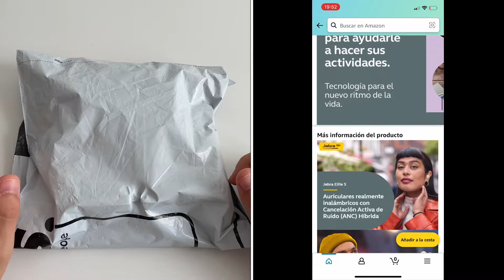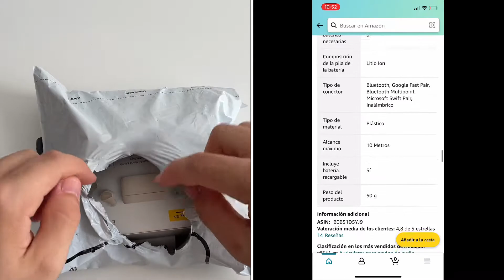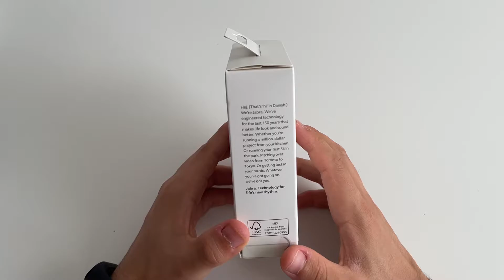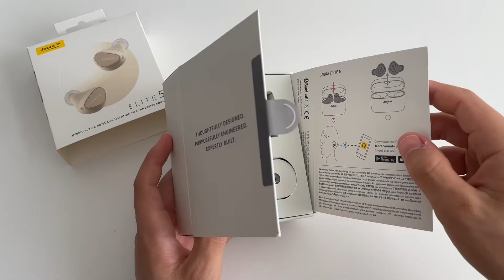Jabra Elite 5 en español UNBOXING y PRIMERAS IMPRESIONES 🎧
JABRA ELITE 5, los nuevos auriculares de gama media-alta de la firma danesa de audio. Hoy traigo el UNBOXING y las PRIMERAS IMPRESIONES. En unas semanas traeré el análisis completo.

Me lo han mandado en un color beis-oro. Su precio en Amazon es de 150€ y apuntan a ser unos auriculares que quieren ganarse un hueco en la gama alta de los auriculares con cancelación de ruido.